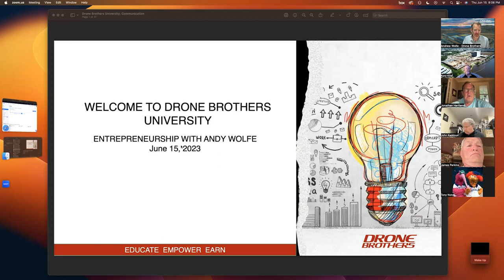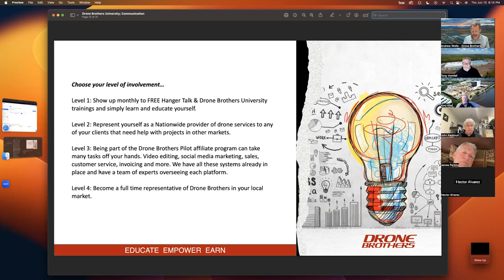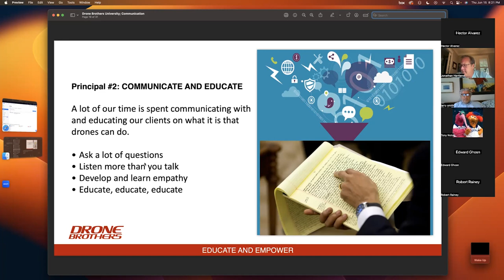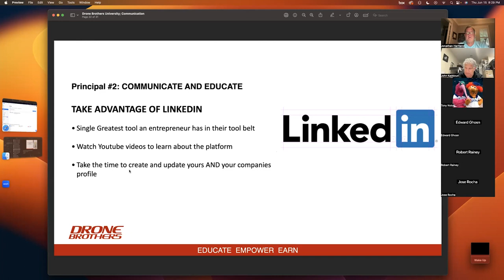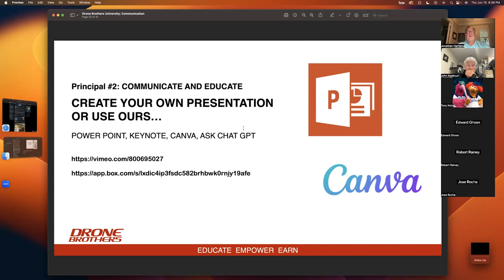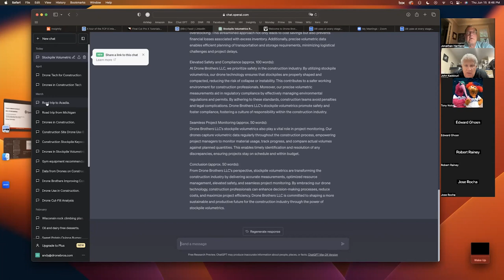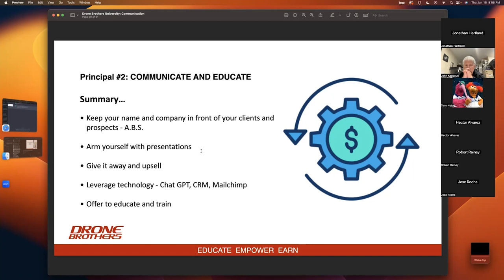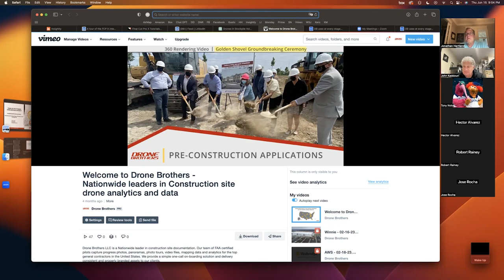Flight Club Series - Communication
In this episode of the Flight Club Series, we dive into various aspects of the drone industry and provide valuable insights for drone pilots and enthusiasts. In this episode, we explore the importance of communication in the field of drones and how it contributes to entrepreneurial training and leadership.

Effective communication is a crucial skill for drone pilots, as it helps to ensure safe and successful missions. Whether you're a seasoned pilot or just starting out, understanding how to communicate effectively with team members, clients, and contractors can make all the difference.

In this video, we discuss the best practices for communication in the drone industry, including the use of CRM (Customer Relationship Management) software to keep in contact with clients and contractors. We also provide valuable tips and materials to help you improve your communication skills and enhance your overall performance.

Drone pilots often work closely with contractors to capture aerial footage and gather data for site inspections. By establishing clear lines of communication, drone pilots can smoothly coordinate with contractors and ensure that deliverables are met on time.

Whether you're a drone pilot looking to enhance your communication skills or a business owner seeking to improve communication with drone pilots, this video has something for you. Our expert insights and practical tips will help you navigate the complexities of communication in the drone industry.

Don't miss out on this valuable information! Watch the Flight Club Series on communication now and discover how effective communication can elevate your drone operations. Join us as we delve into the world of drones, entrepreneurial training, leadership, and more!

Drone Brothers provides Nationwide captures of construction sites for leading General Contractors. They use our assets to help save money, save time and most importantly, increasing safety on their job sites.